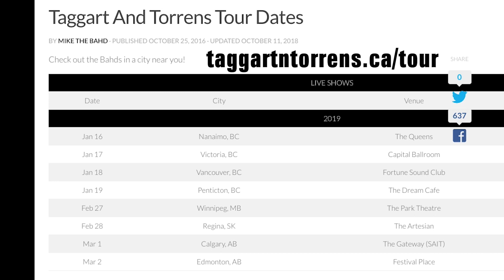Taggart And Torrens Episode: 171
This week we catch up on our holidays with some tobogganing and a sour dough standoff, plus we play Hit the Post!